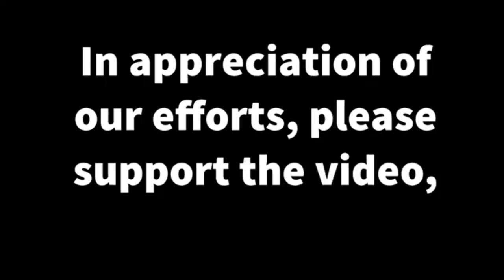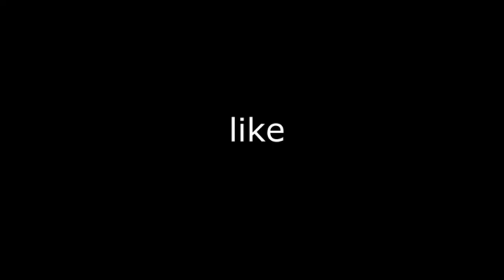LaLiga 2022-23: Barcelona vs Getafe:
LA LIGA
LaLiga 2022-23: Barcelona vs Getafe: Predicted lineup, injury news, head-to-head, telecast
FacebookTwitterLinkedInWhatsAppEmail
TagsCommentsCopy Link
View Larger Image
January 21st, 2023
Aryan Suraj Chadha

0
Comments(0)
The Blaugrana host The Azulones in the Matchday 18 of LaLiga
When Barcelona hosts Getafe at Camp Nou on Sunday night, they will be attempting to make it six straight victories across all competitions. The Catalan team is now in the first place, three points ahead of Real Madrid in second place, while Getafe is in fifteenth place, one point above the relegation zone going into the upcoming round of games.

After beating Real Madrid 3-1 in the Supercopa de Espaa final last weekend and easily overcoming Ceuta FC in the Copa del Rey in midweek, Barcelona returns to LaLiga action hoping to expand their advantage to six points.

Kick-off: 11:00 pm (IST), 5:30 pm (GMT)
Barcelona form (all competitions):
D-W-W-W-W-W

Getafe form (all competitions):
L-W-W-L-L-L

Gavi

In a 3-1 victory over Real Madrid in the Supercopa de Espaa Final on January 15, 2023, Gavi not only scored a goal but also contributed two assists, earning him the title of player of the game. He currently ranks among the Barcelona team’s top players. After the final, Xavi expressed his gratitude to him, giving him more motivation to win his first La Liga championship.

Enes Unal

With five goals this season, Enes Unal, 25, is the team’s leading goal scorer in the league, and he will once more play in the last third of the field. The 25-year-old Turkish striker is presently Getafe’s most important player and the team’s sole hope of avoiding relegation.

Match Facts
13 of Barcelona’s last 15 games have ended in victories (La Liga).
In their past 19 home games in all competitions against Getafe, Barcelona has never lost.
In 11 of Barcelona’s previous 13 home games against Getafe in all competitions, there have been more than 2.5 goals scored.
In 12 of Barcelona’s last 13 home games against Getafe in all competitions, at least two goals have been scored.
Team News
At present time, there are no first-team injuries for Barcelona, but this weekend they will be without Ferran Torres and Robert Lewandowski due to suspension. The same back four who started against Atletico are anticipated to start again, with the home team’s right back likely to be either Araujo or Jules Kounde.

Mauro Arambarri is still questionable due to an injury, but Getafe is otherwise in good form as they get ready to face the league leaders. Following the home loss to Espanyol last weekend, head coach Flores is predicted to resist the urge to replace his squad.

As a result, the starting lineup against Diego Martinez’s team may essentially stay the same, however, Juan Iglesias might take the place of Damian Suarez as a right wingback.

⁰For more information see the website the link is given⁰